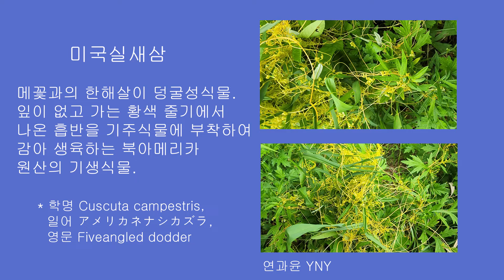미국실새삼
메꽃과의 한해살이 덩굴성식물. 잎이 없고 가는 황색 줄기에서 나온 흡반을 기주식물에 부착하여 감아 생육하는 북아메리카 원산의 기생식물.
* 학명 Cuscuta campestris, 일어 アメリカネナシカズラ, 영문 Fiveangled dodder

BGM, All In Your Mind, 김성원, 공유마당, 기증저작물, 자유이용